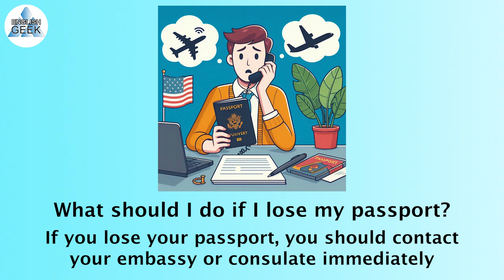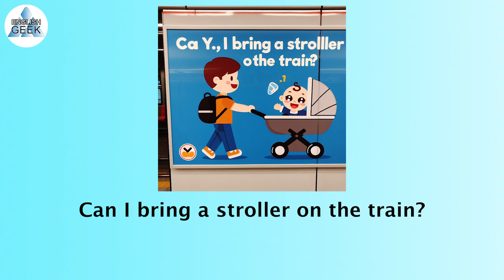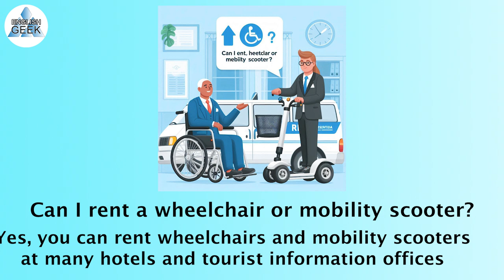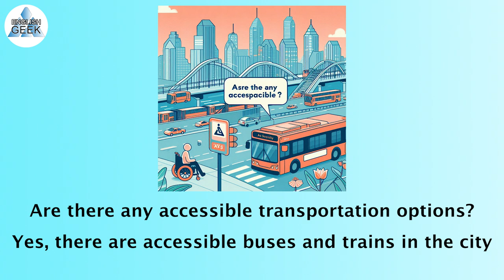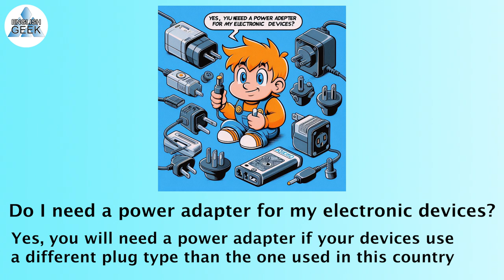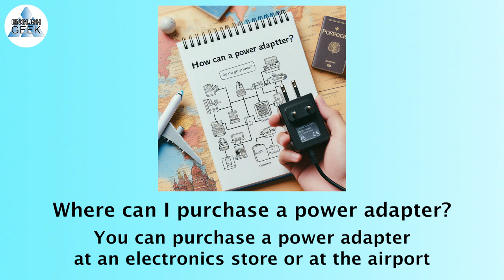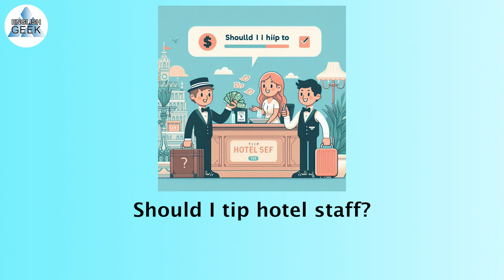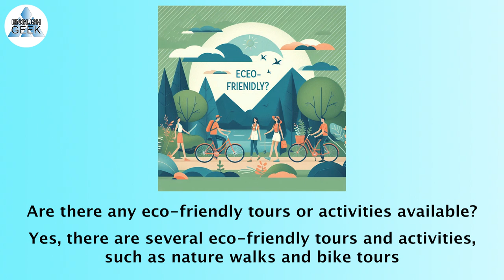ENGLISH IN TRAVEL PART 3 (ENGLISH GEEK) To improve your English conversation skills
In this English language training video, we want to learn together the questions and answers that any person may face when traveling to different places and in different places such as hotels, airports, restaurants, taxis, and markets, and our knowledge of the English language. improve and enjoy traveling to different countries by memorizing these sentences and using them in everyday conversations.
English geek